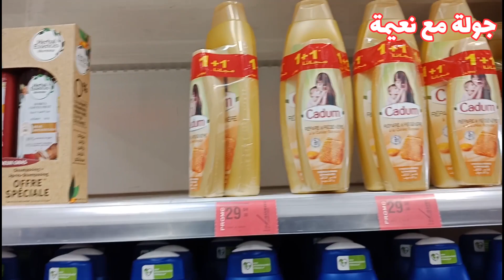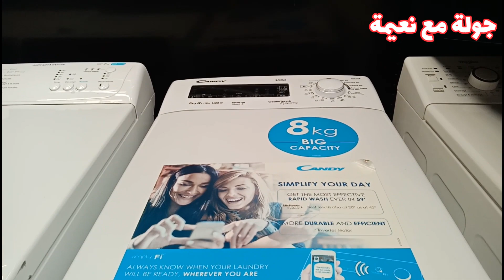جديد وهميزات فصل الصيف عند كارفور💥ملابس صيفية،أواني،ألعاب للأطفال...💥وجميع مستلزمات الصيف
🚨جديد وتخفيضات مرجان&كارفور 💥هميزات الصيف كولشي كيحمق😍

🚨عااجل تخفيضات رائعة في كارفور 🔥منظمات،إواني منزلية،تلاجات،مواد غذائية،ألعاب أطفال،صنيدلات،...carrefour